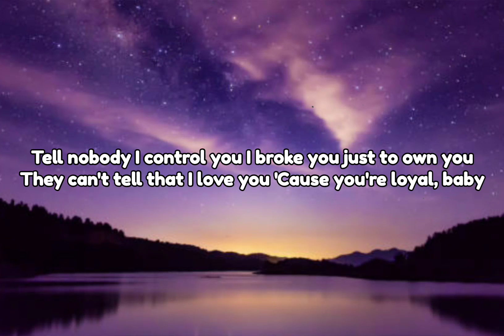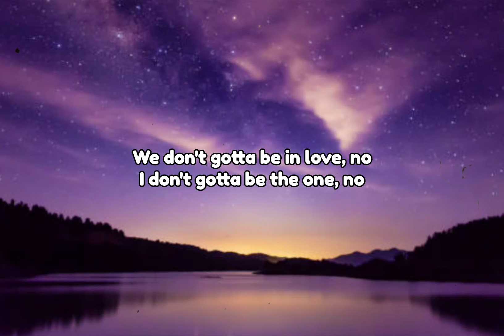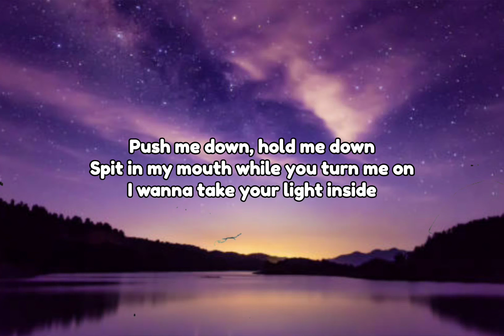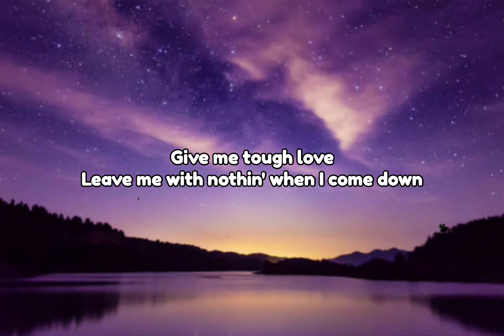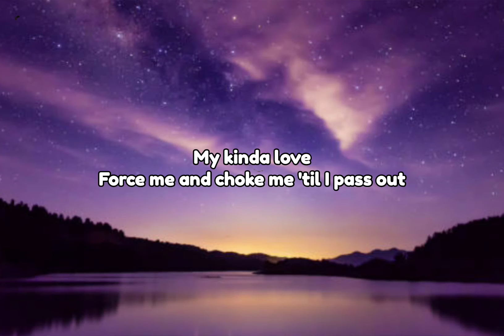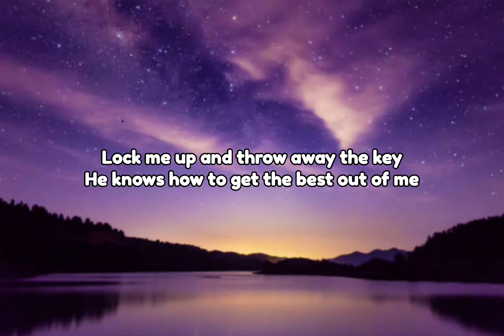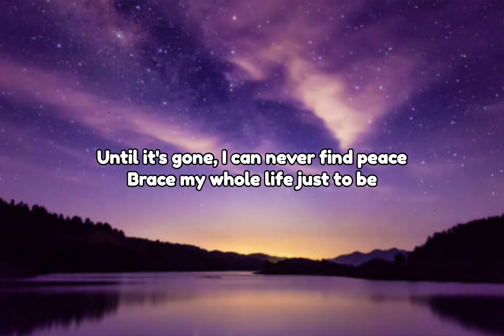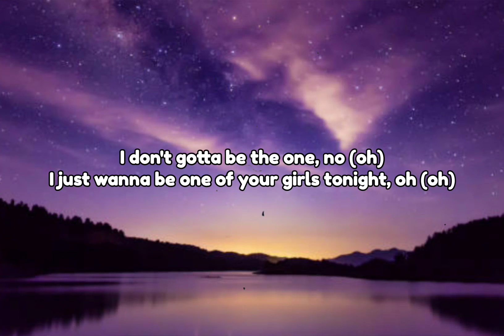The Weeknd, Jennie, Lily Rose Depp - One of The Girls (lyrics) || Music Wyde